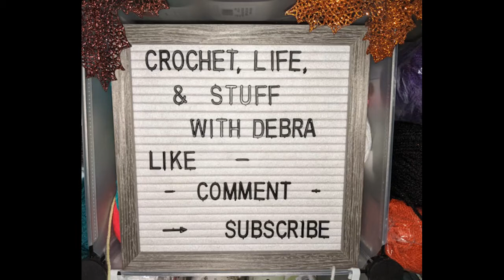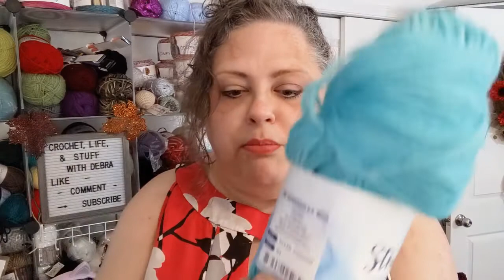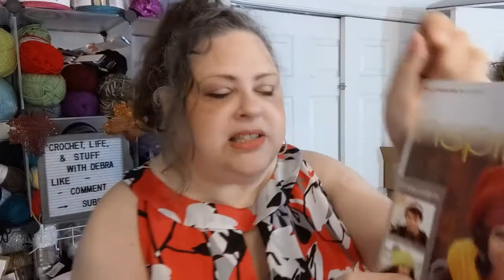Little Knits Unboxing and MORE - Vloggy #66 - Crochet, Life, and Stuff with Debra